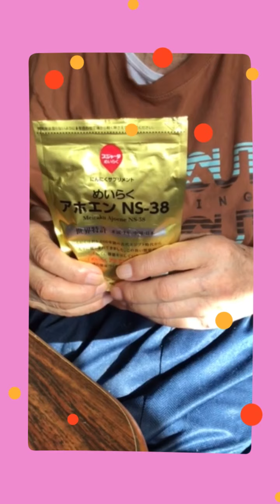よろしくお願いします